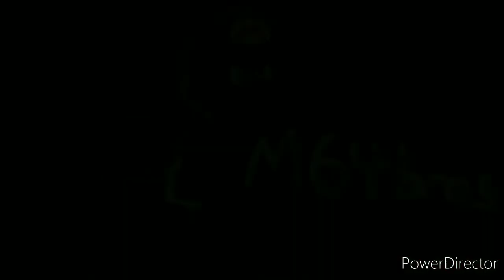The M64bros theme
To my entire series